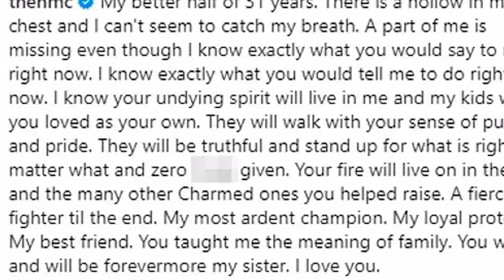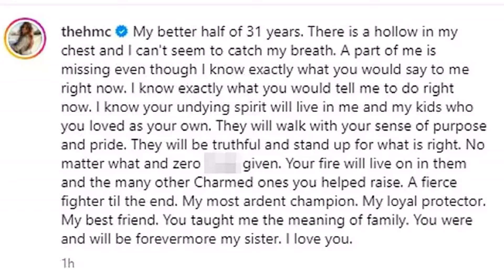Shannen Doherty's Charmed co-star Holly Marie Combs breaks silence following actress' death from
Shannen Doherty's Charmed co-star Holly Marie Combs breaks silence following actress' death from cancer at age 53: 'A fierce fighter until the end'